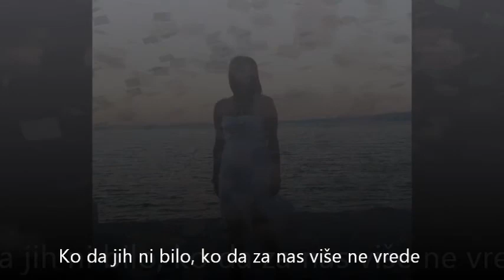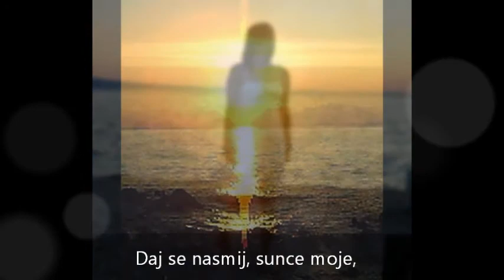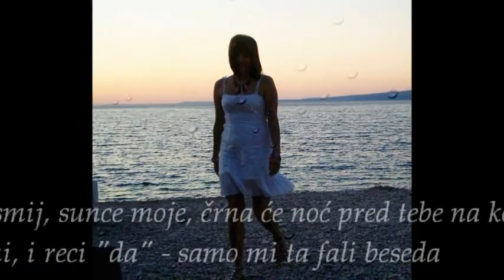Daj se nasmij - ROBERT MANESTAR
glazba: Vinko Škaron
tekst: Vlasta Juretić